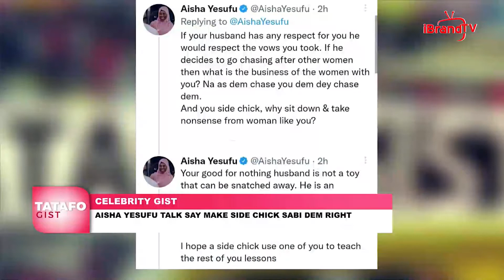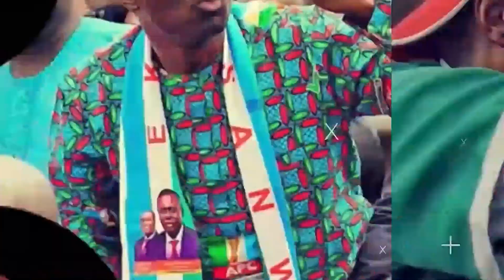CELEBRITY GIST: AISHA YESUFU TALK SAY MAKE SIDE CHICK SABI DEM RIGHT